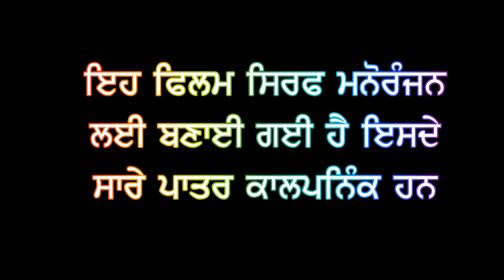ਕੁਪੱਤੀ ਮਾਂ V/S ਮਜਬੂਰ ਪੁੱਤ । kapputi maa versus majbur Putt । latest Punjabi short movie 2024 ।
ਸਤਿ ਸੀ੍ਅਕਾਲ ਜੀ ਸਾਰੇ ਵੀਰਾਂ ਨੂੰ ਜੇ ਆਪਣੀ ਵੀਡੀਉ ਵਧੀਆ ਲੱਗੀ ਸੈਅਰਜਰੂਰ ਕਰੋ ਜੀ।

Staring :-Kuldeep Kaur, Avtar Singh,Garry studio,satnam Bajwa

ਜਰੂਰ ਨੋਟ:- ਜੇਕਰ ਕੋਈ ਵੀ ਸਾਡੀ ਵੀਡੀਓ Youtube ਜਾ ਫੇਸਬੁੱਕ ਤੇ upload ਕਰੇਗਾ ਤਾਂ youtube facebook ਦੀ policy ਅਨੁਸਾਰ ਉਸ ਪੇਜ ਦੀ ਰਿਪੋਰਟ ਕੀਤੀ ਜਾਵੇਗੀ ਕਿਉਂਕਿ ਇਹ ਸਾਡੀ property ਹੈ  ਸਾਡੀ ਮਨਜੂਰੀ ਤੋਂ ਬਿਨਾਂ  ਕੋਈ ਵੀਡੀਓ ਅੱਪਲੋਡ ਨਾ ਕਰੇ ਅਗਰ ਕੋਈ ਵੀਡੀਓ ਕਰਨਾ ਚਹੁੰਦਾ ਹੈ ਤਾਂ ਸਾਨੂੰ ਇਸ ਨੰਬਰ ਤੇ ਸੰਪਰਕ ਕਰੋ:-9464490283

Anyone want to contact our Garry studio call at this number:-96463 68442

D.O.P:- Garry studio